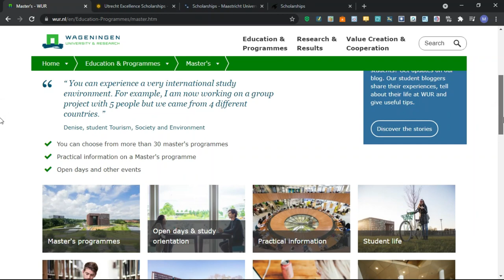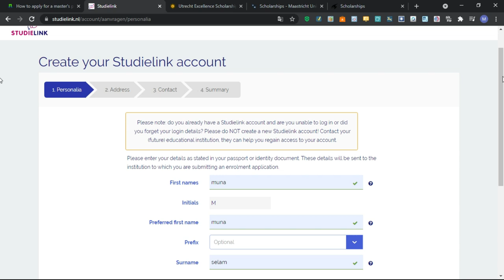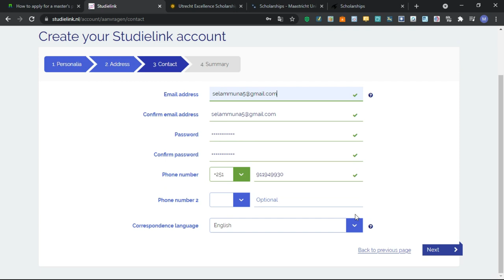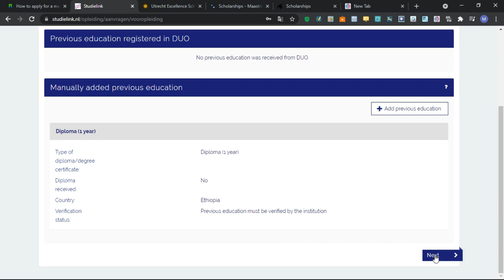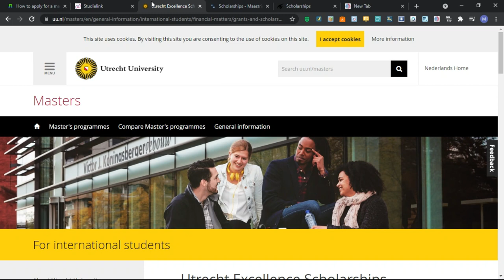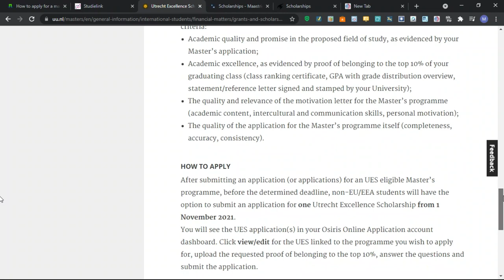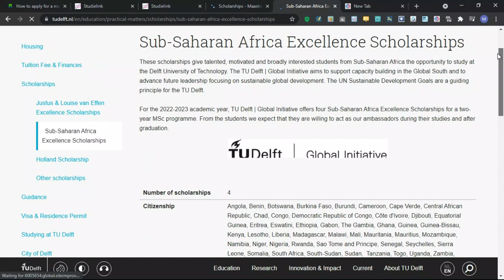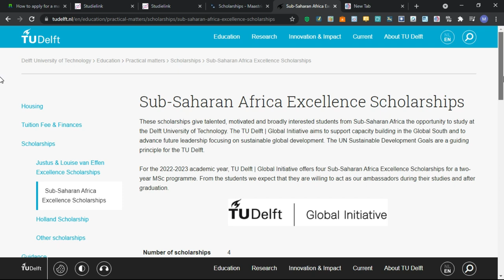Fully Funded Masters Scholarship in Netherlands I ሙሉ ወጪው የተሸፈነ ማስተርስ ስኮላርሺፕ በኔዘርላንድ አሁኑኑ ያመልክቱ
Fully Funded Masters Scholarships in 4  Netherlands Universities